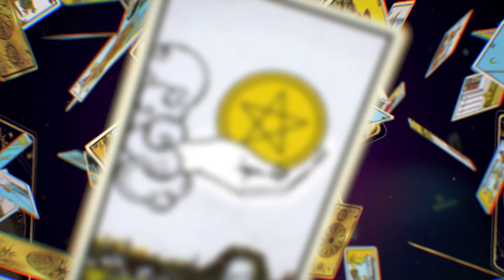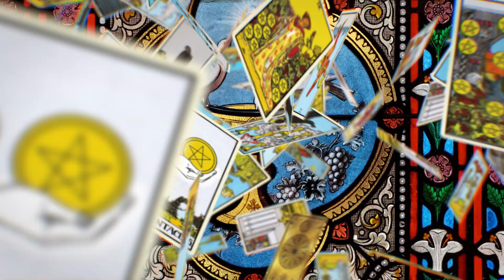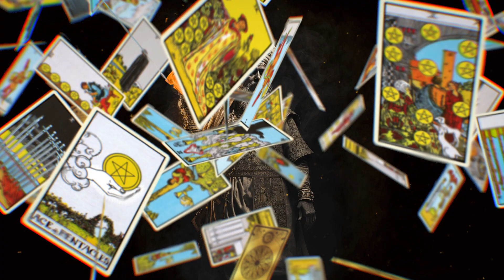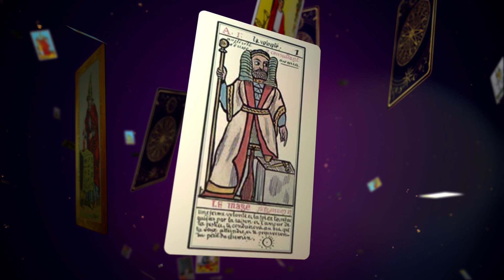МАГ: ТАЙНЫ ТАРО | Волшебник, Фокусник, Уроборос, Леминската, Мерлин, Гэндальф, Гарри Поттер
Какие секреты Таро скрывает Карта Маг старших аркан. Какое место эта карта занимала в разных колодах? Как её называли в разные эпохи? Какие тайные знаки и скрытые символы на ней спрятаны? Что закладывали в эту карту самые известные оккультисты: Эттейла, Папюс и Артур Эдвард Уэйт? Кто дал ей название “Маг”? Кто такие маги и откуда они взялись? И как изменилось значение слова маг?

00:00 Карта Маг
00:20 Самый древний вид карты Маг. Колода Висконти-Сфорца.
00:45 Карта Маг в колоде Папюса.
00:56 Древние названия карты Маг
01:07 Карта Болезнь в колоде Эттейлы
01:24 Чем знаменит Эттейлла и его колода Таро
01:46 Кто придумал название “Маг”?
01:57 Кто такой Артур Эдвард Уэйт?
02:15 Колода Таро Райдера-Уэйта и художницы Памелы Колман-Смит
02:45 Значение символов на карте Маг колоды Райдера-Уэйта: уроборос, леминската и не только.
03:50 Кто такие были маги?
04:06 Упоминание магов в Библии и “Поклонение Волхвов”
04:22 Маги от Мерлина до Гэндальфа и Гарри Поттера.
04:39 Выводы: коротко про историю карты Маг

Разработка изначального проекта After Effect - Светлана Максимова.

Монтаж, графика, режиссура, сценарий - Андрей Тельминов

В ролике использовались изображения и звук, разработанный с помощью искусственного интеллекта: TextToSpeech, Midjourney, Deep Nostalgia.